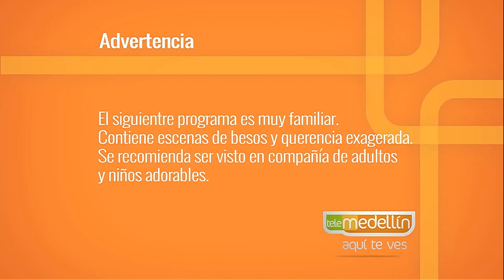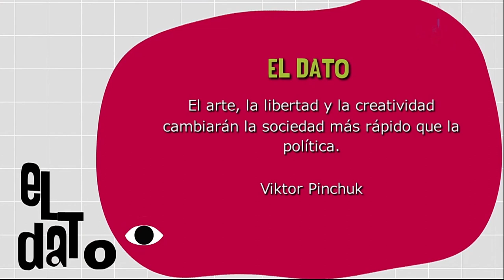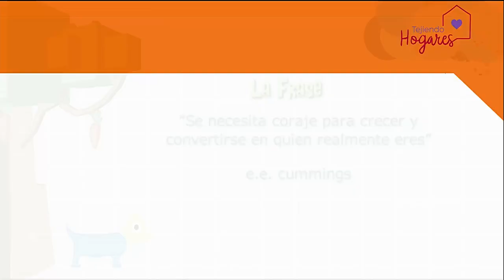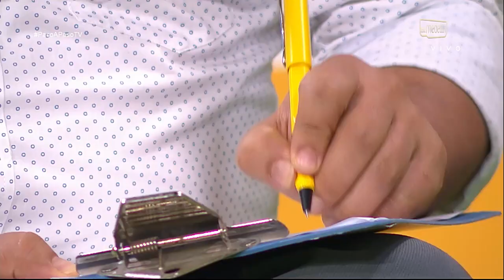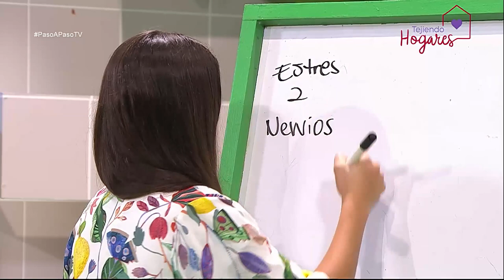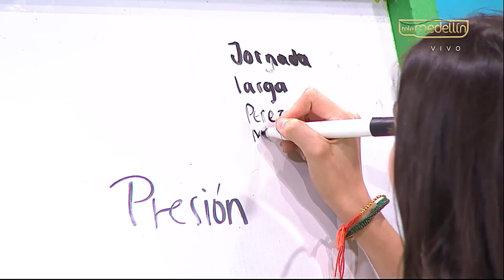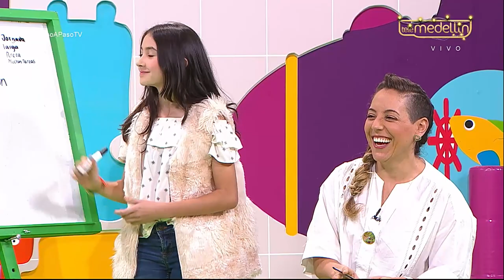Desarrollo de la creatividad en adolescentes [Paso a Paso TV] Telemedellín